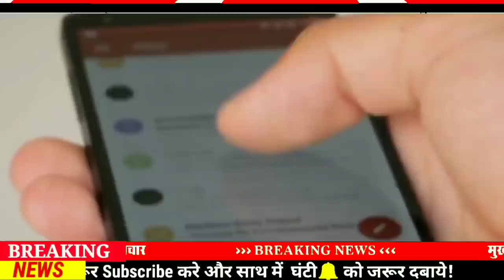Today 13 March bihar news|bihar news,bihar ka news|Gaya news,bhagalpur news|biharinews